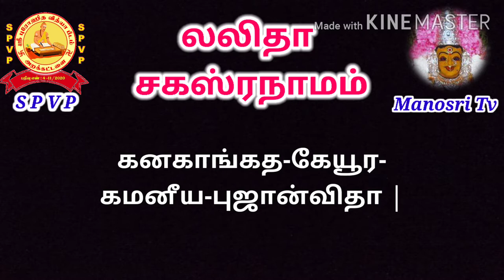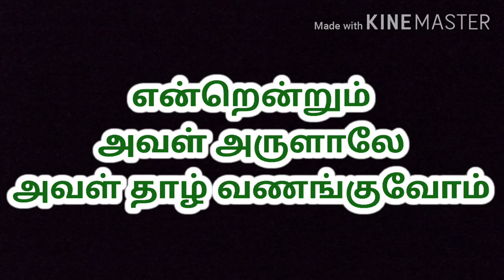லலிதாசகஸ்ரநாமம்_13 Lalithasahasranamam_13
தொடர் விளக்க உரை எளிய தமிழில்